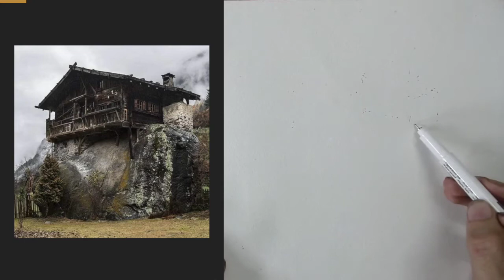LUYỆN TẬP KÝ HOẠ | NHÀ TRÊN VÁCH NÚI | Hưng Từ sketch